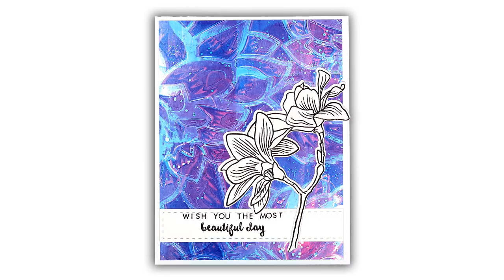Layering Stencils with the Gel Plate and the MISTI - Part 2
This month, I'm creating a hinge for the MISTI to create more perfect alignment of layering stencils on the Gel Plate. and supplies below.

• Simon Says Stamp STITCHED CIRCLES Wafer Dies sssd111456 In Stitches

• Gel Press 5 x 7 REUSABLE GEL PRINTING PLATE 10810

• Copic Sketch Marker YR65 ATOLL Peach Apricot Light Orange

• Copic Sketch Marker RV25 DOG ROSE FLOWER Bright Bold Hot Pink

• Tonic AQUA SHIMMER PEN Nuvo 2 Pack 888N at Simon Says STAMP!

• Tsukineko VersaFine Clair NOCTURNE Ink Pad vfcla351 at Simon Says STAMP!

• Tuxedo Black Memento Ink Pad by Stampin' Up!

• Absorber - Synthetic Cleaning Cloth
[ Amazon US ]

• Basic Black 8-1/2" X 11" Cardstock by Stampin' Up!

• Crumb Cake 8-1/2" X 11" Cardstock by Stampin' Up!

• Dazzling Diamonds Glimmer Paper by Stampin' Up!

• Mudder 10 Pack White Buffer Sanding Block Files Grit Manicure Nail Art Tips Tool
[ Amazon US ]

[ Amazon US ]

• Bone Folder by Stampin' Up!

• Multipurpose Liquid Glue by Stampin' Up!

• Ranger .5 Oz. MINI MULTI MEDIUM MATTE Glue Adhesive Paint INK41511